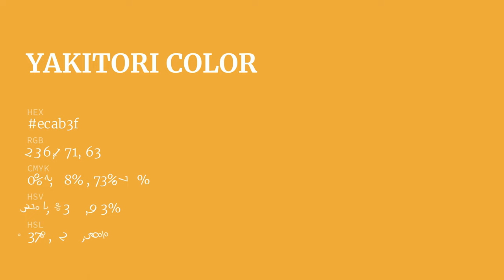Yakitori color ecab3f hex color - Orange color - Cool color ecab3f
What color is Yakitori ? ecab3f hex color - Orange color - Cool color ecab3f

Hex ecab3f Color Code is also known as Yakitori color.

Hex ecab3f Color code in RGB color code model is created after adding 92.55% red color, 67.06% green color and 24.71% blue color.
Hex ecab3f Color code in CMYK color (process color) code model is generated after subtraction of 0% cyan, 27% magenta, 73% yellow and 7% black.